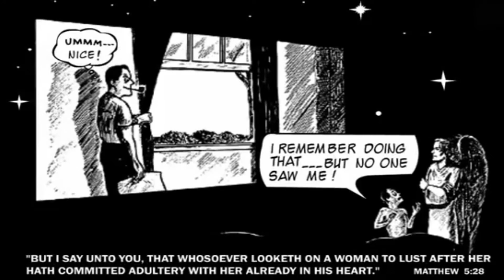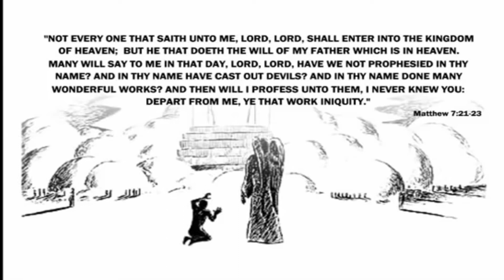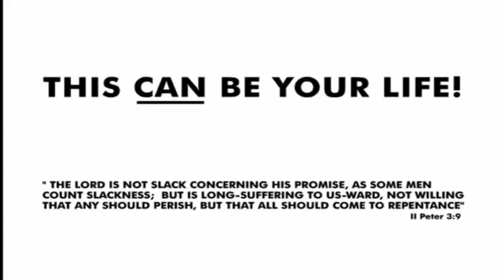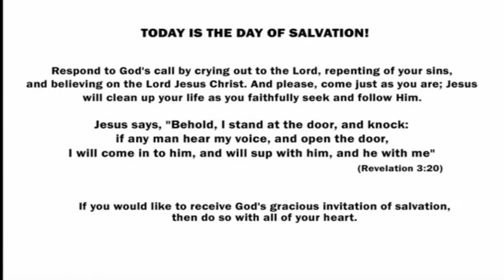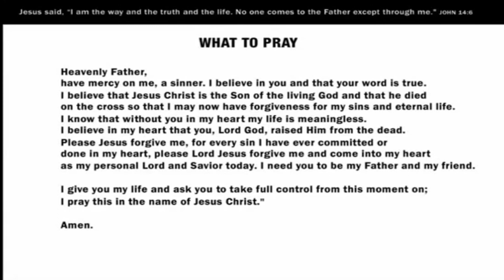This can be your life | There's nothing hidden in the eyes of God | Animation with Audio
Today is the day of your Salvation tomorrow might be too late. Accept Jesus Christ as your Lord and Savior. Your life will never be the same again If you allow Jesus to be the center of your life.

Now as a way to grow closer to God, The Bible tells us to follow up our commitment:
1. Spend time with God each day. It does not have to be a long period of time. Just develop the daily habit of praying to Him and reading the Bible
2. Ask God to increase your faith and your understanding of the Bible
3. Seek fellowship with other followers of Jesus
4. Develop a group of believing friends to answer your questions and support you
5. Find a local church where you can worship God
6. Tell someone else about your new faith in Christ

Note: This non-partisan and non-denominational

Video Clips Credits:
Chick Publication/Jack Chick Christian Cartoonist

License description: Set forth in Jamendo Licensing’s General
Terms of Sales.
Duration: unlimited since 03/11/2020
Territory: International & Internet
Title: The Epic Quest (No Choir)
Artist: Grégoire Lourme
Album: Epic Trailer Essentials Volume 2

WORD FOR YOU CHANNEL does not own the rights to these video clips.